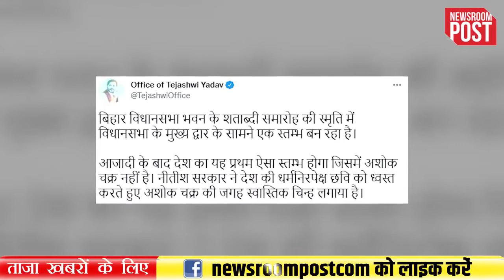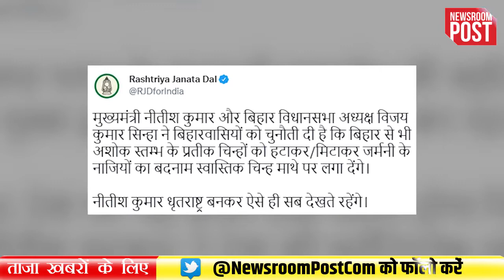Shatabdi Smriti Stambh:तेजस्वी के तंज पर BJP का पलटवार,धर्मनिरपेक्षता का मतलब अपना धर्म भूलना नहीं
Shatabdi Smriti Stambh :हमारे देश में प्रतीकों, चिह्नों को लेकर राजनीति का जो दौर शुरू हुआ है, वह अब फैलता ही जा रहा है। कुछ दिन पहले कर्नाटक में हिजाब विवाद, उससे पहले विभिन्न शख्सियतों के मूर्तियों को लेकर सियासत, और अब बिहार में शताब्दी स्मृति स्तंभ को लेकर आरोप-प्रत्यारोप का दौर शुरू हो गया है। गौरतलब है कि ‘शताब्दी स्मृति स्तंभ’ एक निर्माणाधीन स्तंभ है, जिसका निर्माण बिहार विधानसभा के शताब्दी समारोह को यादगार बनाने के लिए विधानसभा के मुख्य द्वार के ठीक सामने किया जा रहा है।